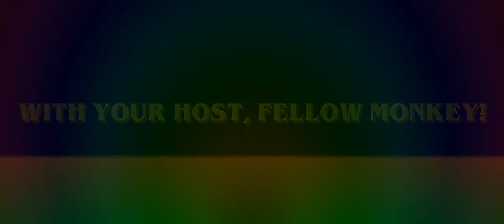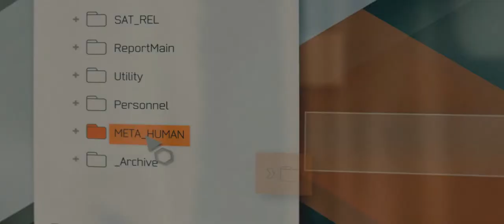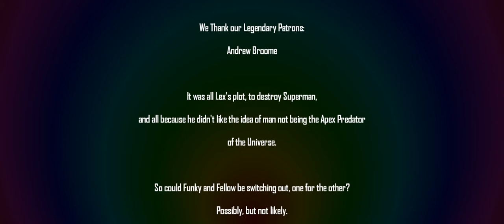House of Love Presents Legends of Distinguished Champions: Batman Vs Superman - Dawn of Justice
The Extended Road of Distinguished Champions continues with a dark dilemma for the Man of Steel.

For in the City of Gotham, the Batman has become convinced that Superman is not a friend to humanity.

And yet, they are Both decieved by monomaniacal businessman "Lex" Luthor! And who IS that mysterious Socialite?